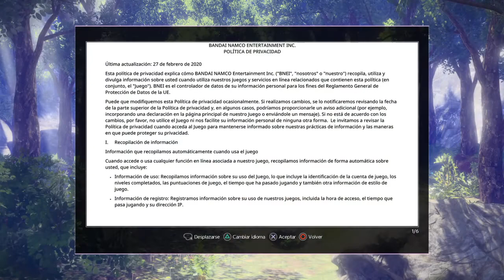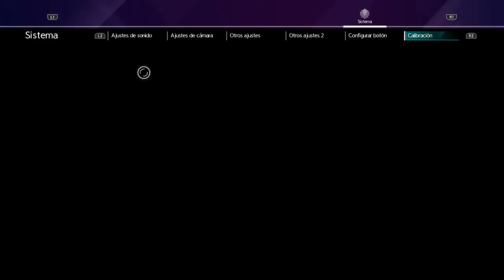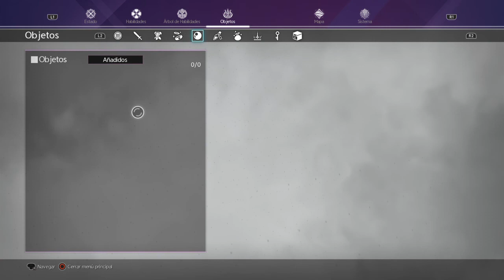SWORD ART ONLINE Alicization Lycoris